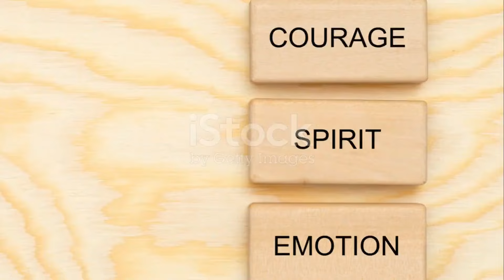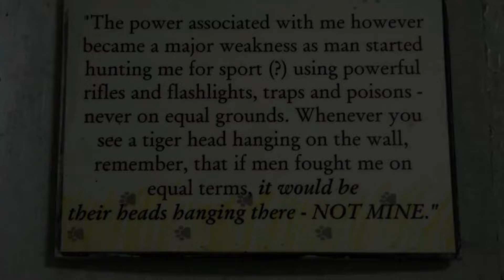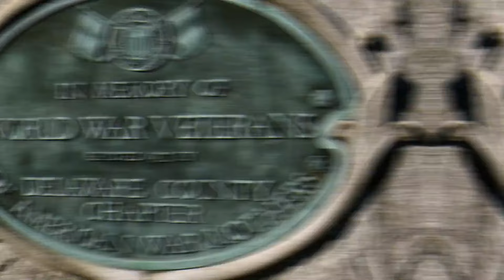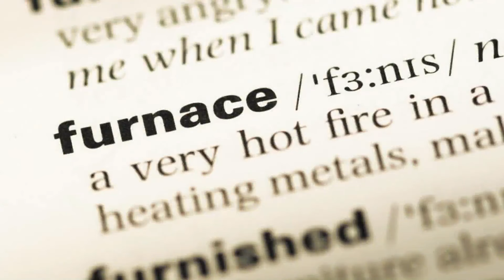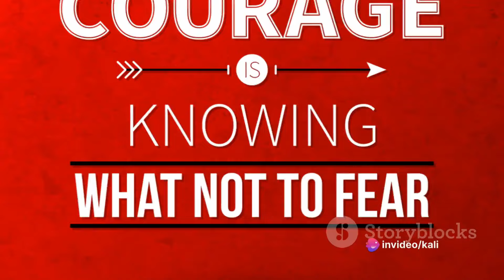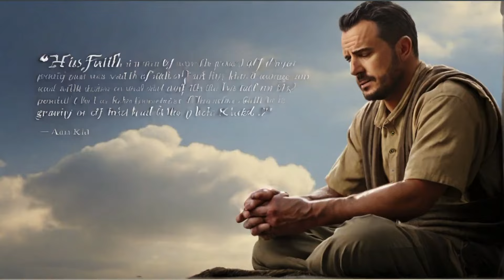John Montgomery Life Watch Mojo|| Informative History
John Montgomery Life Watch Mojo

John Montgomery Life Dw Documentary

🚀"Prepare to be enthralled as we reveal the incredible life of John Montgomery in this riveting documentary. Prepare for a voyage through history that will captivate you. Join us as we dig into the riveting narrative of this unsung hero whose incredible achievements will astound you.

In this DW documentary, we'll take you on a rollercoaster ride through Montgomery's life, from his pioneering contributions to aviation to his lasting legacy as a genuine pioneer. We'll learn about this renowned figure's achievements and tribulations through engaging narration and visually stunning images.

Prepare to be blown away as Watch Mojo delivers Montgomery's profile like never before. With each discovery, you'll be lured further into the story and unable to turn away. Don't miss out on this remarkable insight of a hero whose legacy has inspired generations. "Prepare to be amazed!"

4#documentary
documentary-topic
documentary(tv genre)

documentary,full documentary,dw documentary,documentary 2022,biography full documentary,full documentary biography,biography documentary channel,hd documentary,yfn documentary,